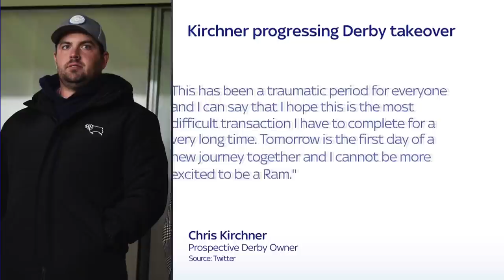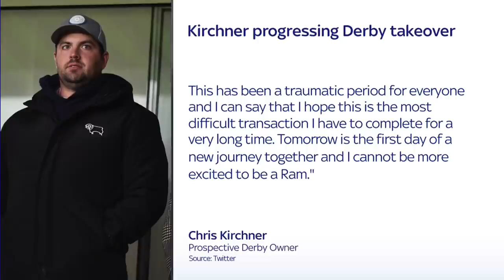Chris Kirchner set to officially take over as Derby owner after exchanging contracts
Chris Kirchner is set to officially become the new owner of Derby County after exchanging contracts for the sale of the club with administrators Quantuma.

The latest development means the American is now funding the running of Derby, which is significant for the club's short-term development.

However, there is still no agreement with former owner Mel Morris for the sale of Pride Park and the purchase of Derby remains "subject to that agreement". If no agreement over stadium is made, Kirchner can still withdraw his plans to buy the club.